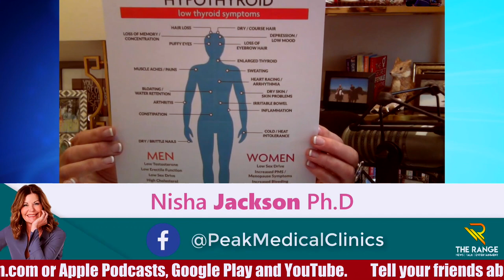Dr. Nisha Jackson Show - Thyroid - What Is The Thyroid and What Does The Thyroid Do For Me?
In this episode of the Nisha Jackson Ph.D. Show, Dr. Nisha talks about the Thyroid and how important it is to have your thyroid optimized for your health.

earn about bioidentical hormones in Medford, Oregon, Dallas, Texas, Palm Springs, California, Bozeman, Montana, Eugene, Oregon and more.

Find out more about health, hormones, and supplements

Get healthy, feel young, get fit, lose weight, feel better with Nisha Jackson. Find the Nisha Jackson Podcast on Apple Podcasts, iHeartRadio.com and wherever fine podcasts are found.